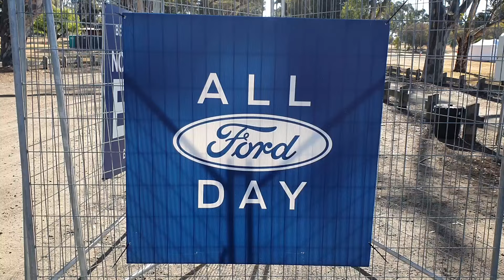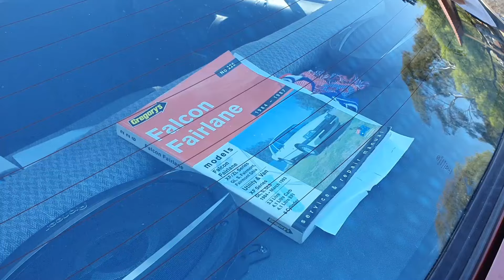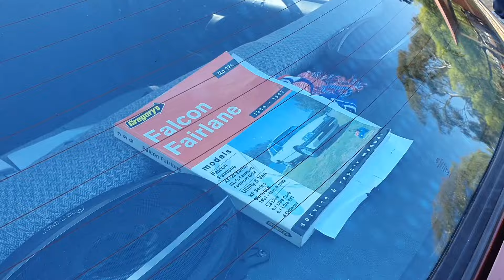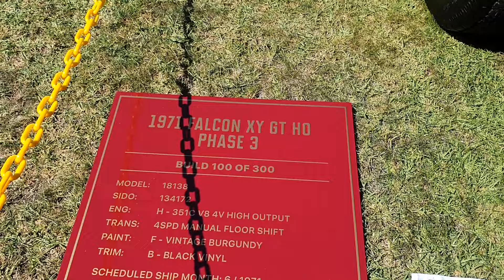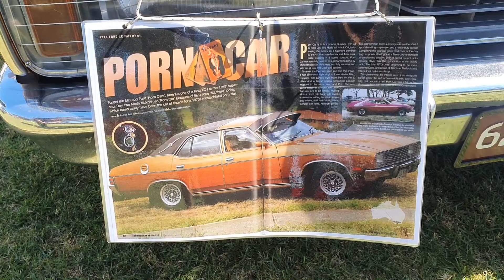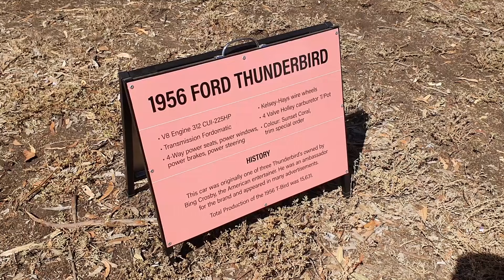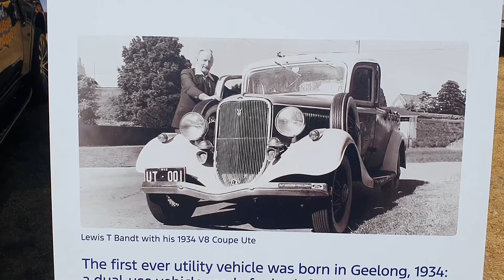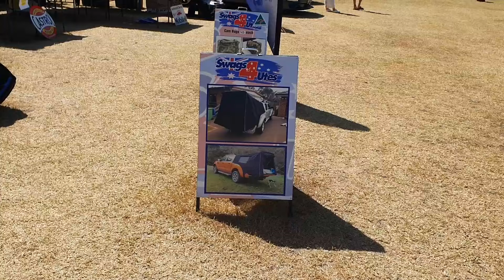TRIGGERED at the car show!!! - All Ford day 2024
In this fabulous automotive enthusiasm video we get the band back together to attend Australia's largest single make car show. Located in Geelong's gorgeous Eastern Gardens All Ford day is held every year in celebration of the history of the Ford motor company in Australia.
Geelong has been synonymous with Ford since they opened there first factory on Australian shores in Geelong in 1925.
Automotive manufacturing has now ceased in Australia but that has only fuelled the pride of these motoring enthusiasts driven with a passion to preserve our automotive history.
With around 1500 vehicles to browse we wasted no time in frantically trying to document everything from suped up hoon mobile falcons to humble lasers. It was a fun family friendly car show but I almost got run over multiple times and a lot of the cars left early before I could film them which was extremely triggering.
All Fords day 2024 was absolutely incredible. 👏

Fogarty Avenue takes only pictures and leaves only footprints and breaks nothing but silence. So should you!!!

EGG-JOY!